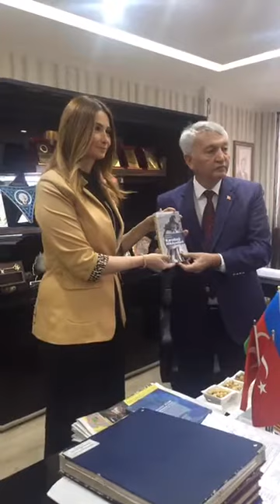Q.Paşayeva İsparta bələdiyyə başqanı ilə görüşüb